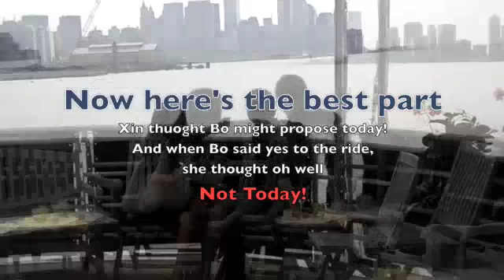Bo's Romantic Marriage Proposal This is incredible !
The Most Romantic Marriage Proposal ever ! We are the premier special event location and have been setting the standard for fine dining aboard luxury ships since 1984. The entire fleet of ships has recently been refurbished with a multi-million dollar investment that has our elegant dining rooms radiating with style and luxury.

Our unique package of dining, dancing, entertainment and sightseeing presents a one of a kind dining entertainment experience. Offering a wide variety of menu selections, including Buffet Brunch, Lunch or Dinner, a Sit-Down Dinner preceded by a Cocktail Reception, a Continuous Cocktail Party Buffet, or any particular type of event you wish to custom-plan to meet your precise specifications. We will gladly accommodate your requests for International and Regional Cuisine, as well as special themes. All food is prepared fresh onboard by our team of expert Chefs.